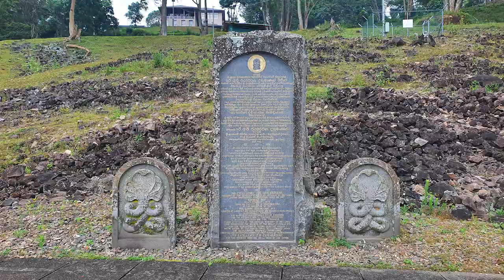Kothmale Reservoir - video 2